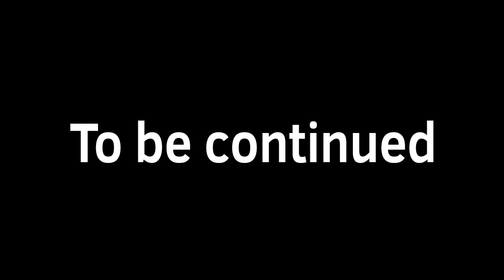BATMAN : RISE OF TINUBU 3 incase you missed 2 & 1 check it out